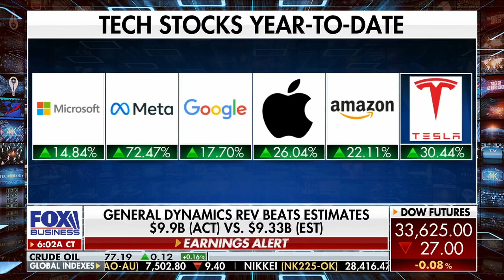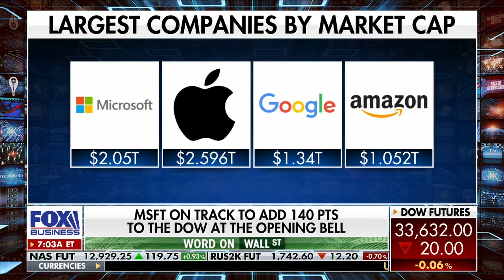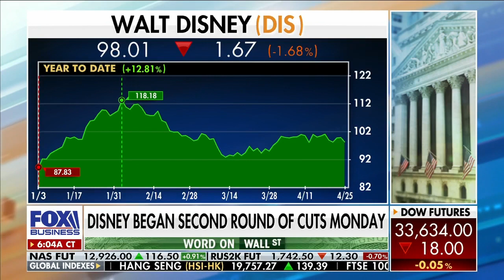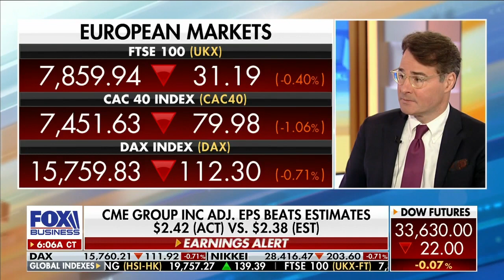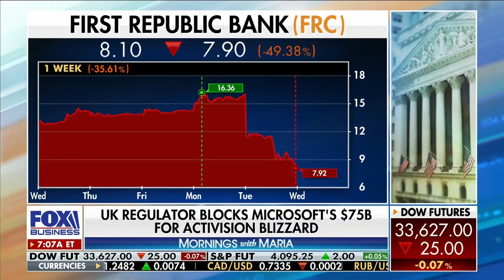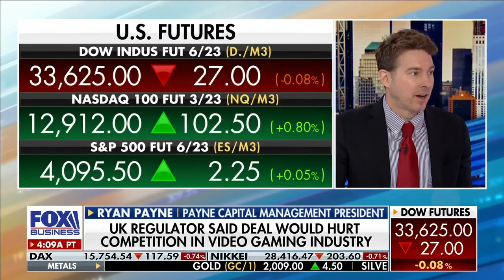Investors shouldn't get seduced by techstocks - there are much better opportunities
Ryan Payne on morningswithmaria